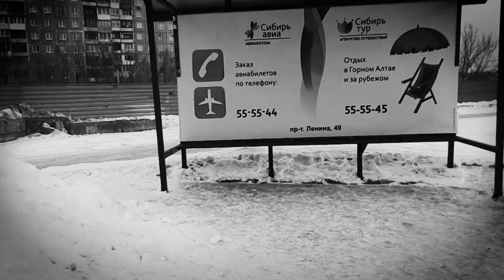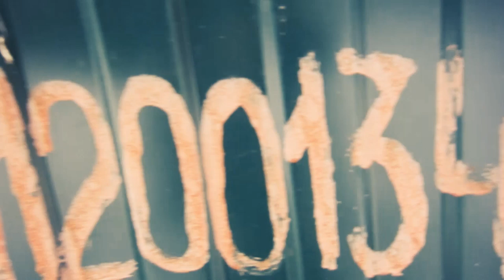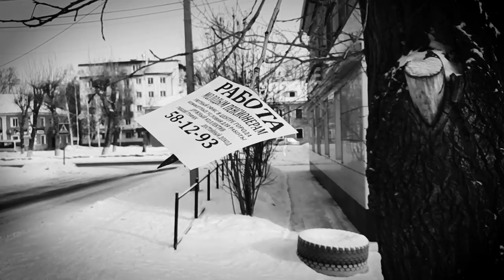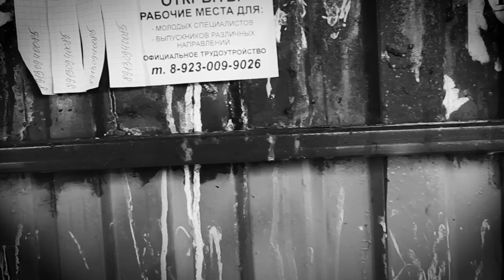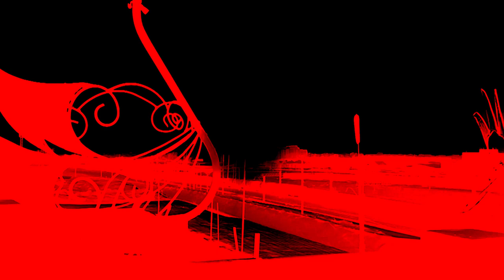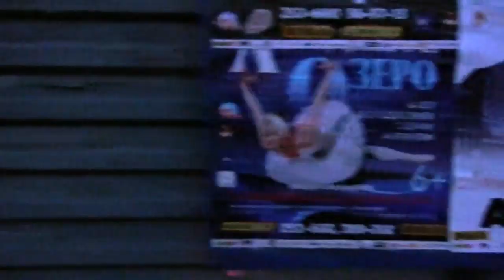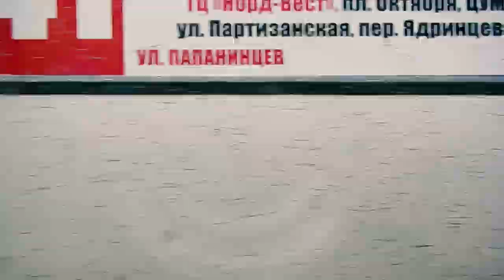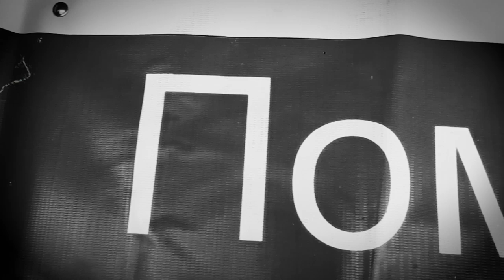VLOG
Рекомендуется к просмотру в наушниках и полной темноте!

Говорят, человек состоит из того что, он ест. Так вот, аналогичным образом, наш мозг состоит из того, что он видит каждый день. Попробуйте взглянуть на окружающий мир глазами рядового россиянина.

Фильм: VLOG
Режиссер: Кирилл Пожарский
В ролях: город и его обитатели

Саундтрек:
Подстанция Варандей (Радиовыбросы №11 и №49)
Патология Мозга
Dvar – Mirraelim